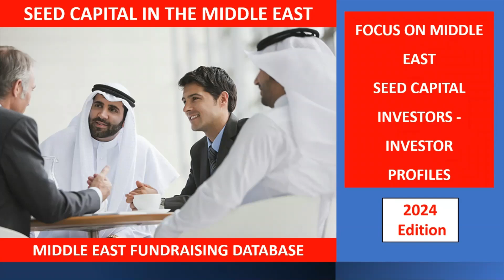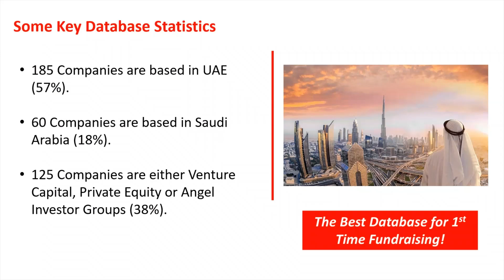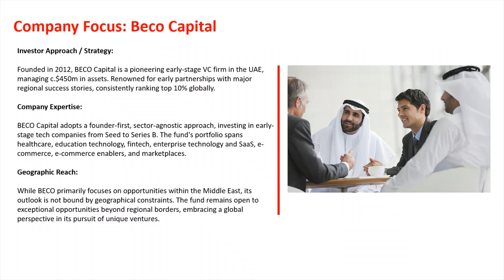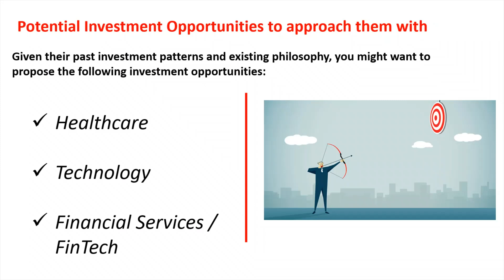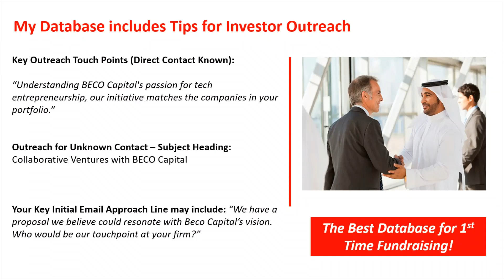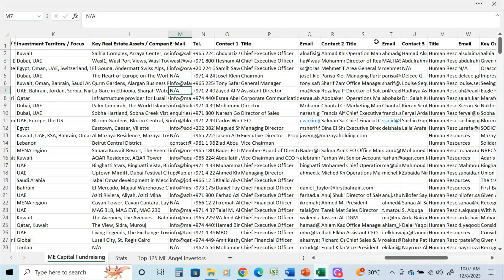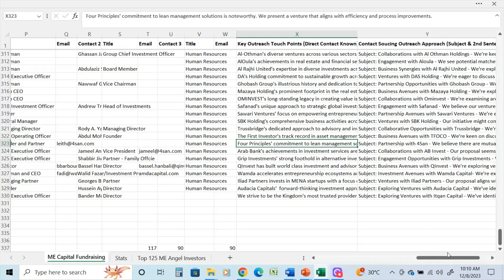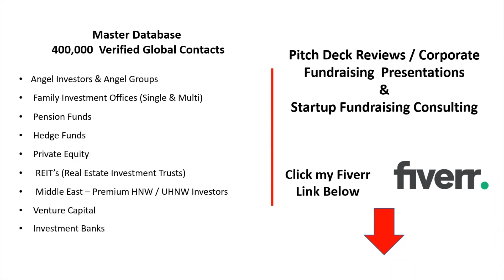Focus on Middle East Capital: Beco Capital, UAE. Fundraising Video Series: #20 of 325.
This Video Highlights “Middle East Capital”.

This Video provides details on: Beco Capital, United Arab Emirates.

Investor Approach / Strategy:

Founded in 2012, BECO Capital is a pioneering early-stage VC firm in the UAE, managing c.$450m in assets. Renowned for early partnerships with major regional success stories, consistently ranking top 10% globally.

Company Expertise:

BECO Capital adopts a founder-first, sector-agnostic approach, investing in early-stage tech companies from Seed to Series B. The fund's portfolio spans healthcare, education technology, fintech, enterprise technology and SaaS, e-commerce, e-commerce enablers, and marketplaces.

Geographic Reach:

While BECO primarily focuses on opportunities within the Middle East, its outlook is not bound by geographical constraints. The fund remains open to exceptional opportunities beyond regional borders, embracing a global perspective in its pursuit of unique ventures.

Embark on your fundraising journey with confidence!

In this video, I highlight my exclusive database that will help founders and companies connect with the key Middle East Angel Groups, Investment Companies, Venture Capital/Private Equity Groups in 2024.

Embark on a transformative journey with my exclusive Middle East Investor Database—a meticulously curated resource designed to elevate your fundraising endeavors. This invaluable database, featuring 325 key contacts, opens doors to unparalleled opportunities within the thriving Middle East startup ecosystem.

Positioned at the forefront of this dynamic landscape are the United Arab Emirates and Saudi Arabia, boasting the majority of startups in the region. In the first half of 2021, these nations witnessed an impressive 64 percent year-on-year growth, attracting over $1.2 billion in funding. The Fintech sector, a beacon of progress, recorded a remarkable compounded annual growth rate exceeding 30%, with a striking 49% year-on-year increase in H1 2021.

Direct your strategic focus to the discerning GCC Investors within this database—entities strategically positioned to fuel your entrepreneurial aspirations. As of H1 2023, the Middle East's venture capital ecosystem surged, securing $770 million across 154 transactions. This data-rich resource is your gateway to securing vital capital for your startup or business venture.

Seize the moment, leverage the power of strategic connections, and navigate the vast landscape of Middle East investors with confidence. Let this database assist you in turning your fundraising goals into a resounding success, propelling your venture to unprecedented heights.